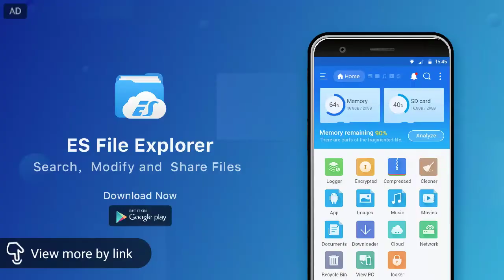Super Smash Bros. Ultimate Ep. 5